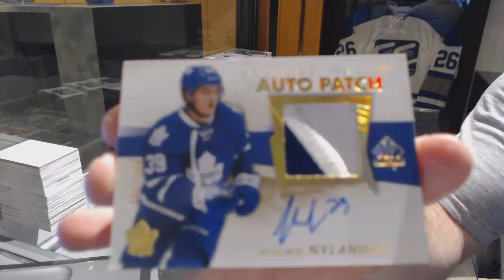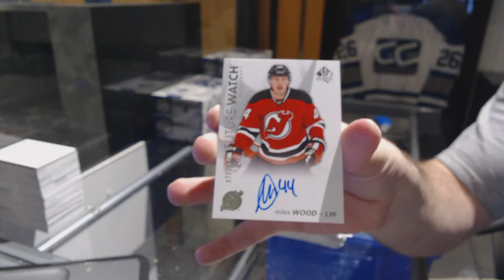CdnBacon's 16-17 Upper Deck SP Authentic Hockey Box Break